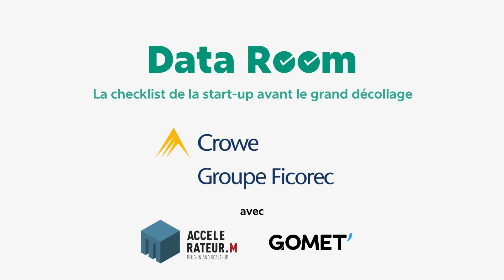[Start up] 18h08 : l'agence d'influence qui met les pendules à l'heure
Alexis Duvernoy, CEO de 18h08, est le nouvel invité de la Data Room, notre web série réalisée en partenariat avec Crowe Ficorec et l'Accélérateur M. 18h08 se présente comme le premier acteur français qui permet à toutes les marques de mettre en place des campagnes d'influence qui touchent réellement leurs cibles.

Comment ? Découvrez-le dans ce 4e épisode de Data Room enregistré en décembre dernier à l'Accélérateur M basé à la Cisam à Marseille.

Après l'avis de Matthieu Capuono, notre partenaire expert du cabinet Crowe Ficorec, sur la stratégie (pivot) comme sur le financement (levée de fonds) , 18h08 créé en septembre 2021 est prêt pour le grand décollage. Go !